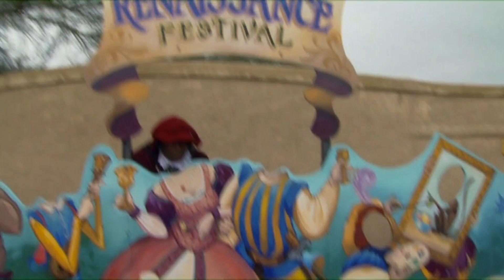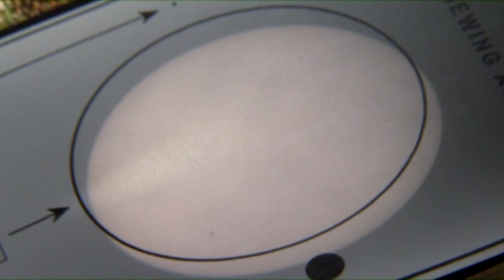AZSciTechFest Renaissance Festival 2012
AZSciTech Festival explores science discoveries during the Renaissance period.